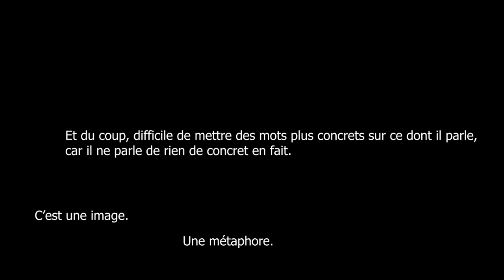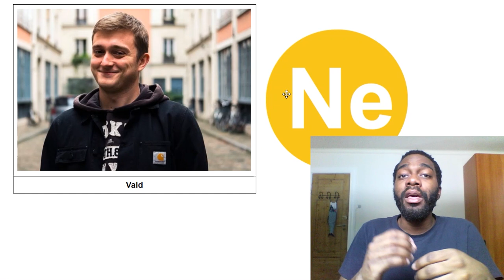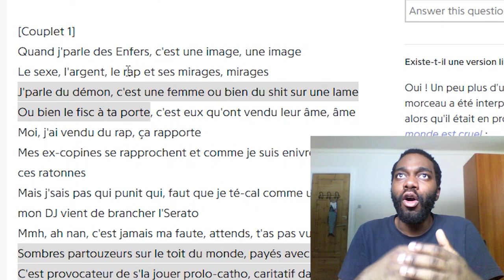Vald : Intuition Extravertie (MBTI Efficace)